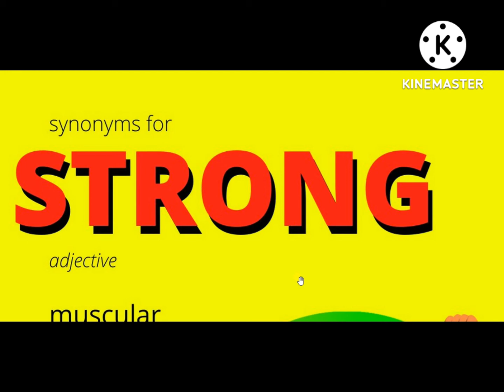Synonyms For Strong, muscular, tough, athletic, sturdy, robust, brawny, powerful